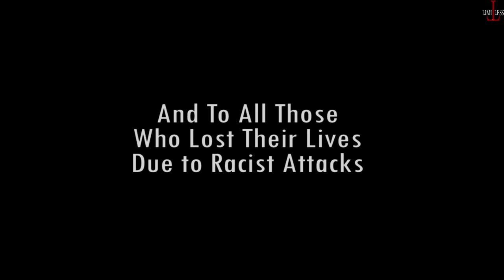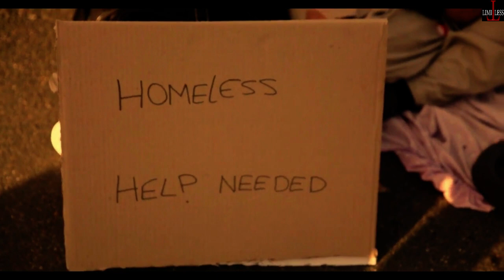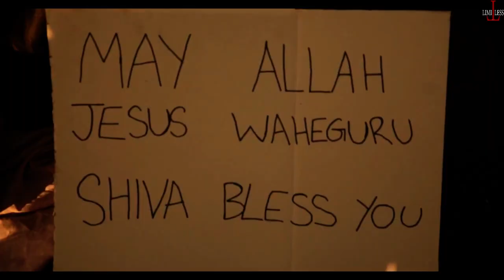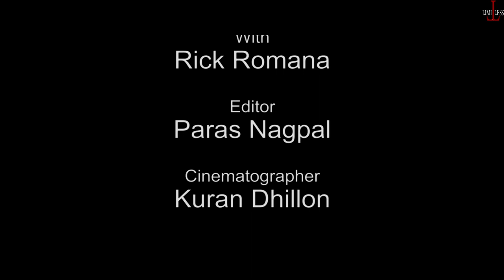HUMANITY || SHORT FILM || SUKHDEEP BRAR || KHUSH ROMANA || SUKHDEEP SIDHU || KURAN DHILLON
Humanity